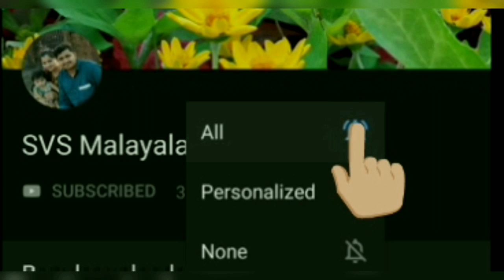കുട്ടികൾക്കുള്ള കോട്ടൻ ചുരിദാർ തയ്ക്കാം ഈസിയായി (stitching)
Kids churidar stitching